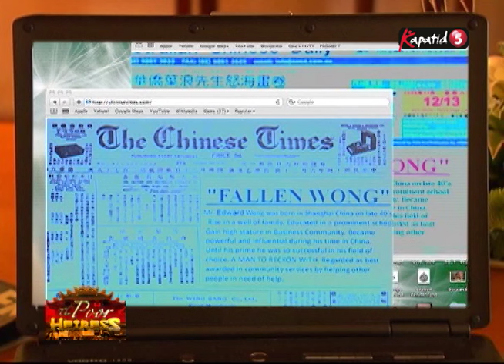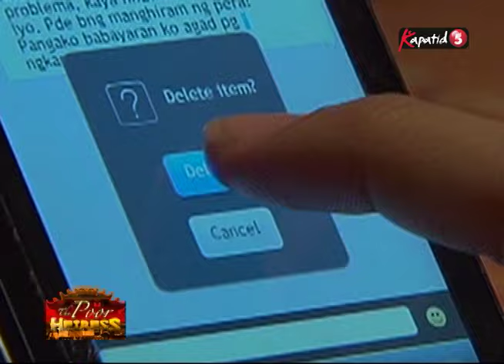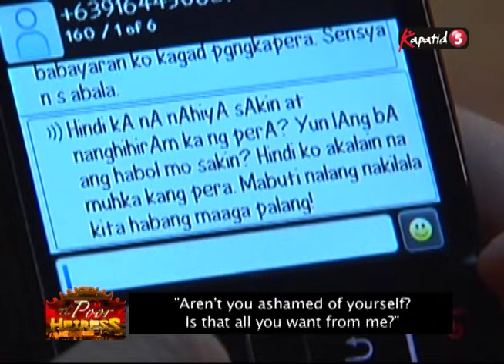The Poor Heiress | Episode 11 | English Dubbed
The Poor Heiress Full Episode 11 English Dubbed.

Bekbek is still in the hands of the people who run factories where kids are asked to work. Grace tries to save her but gets beaten up. Stephanie works as a spy for her mother. Together they find out about Edward Wong. Andrew finds out about Grace’s debt in the agency. Stephanie secretly calls the agency and offers a bigger price, given that they’ll give Grace to her as her personal servant. Master Ming and Katarina continues to plan deceiving the Wong family about Elizabeth Wong.